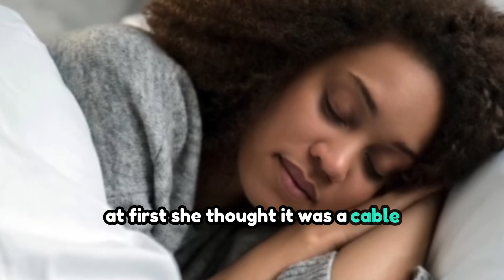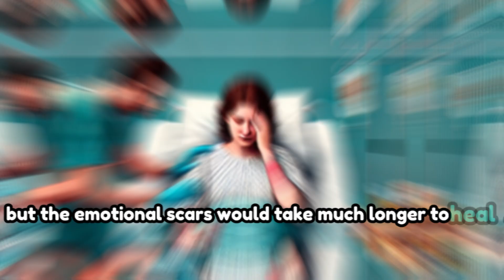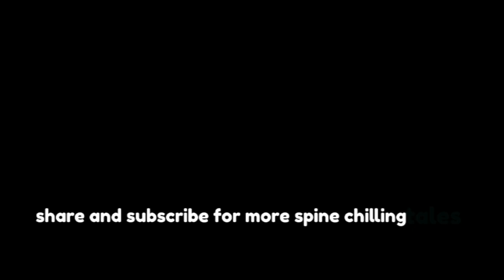She Woke Up with a Snake in Bed - What Happened Next Will Terrify You!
In this shocking and chilling video, we delve into the terrifying experience of a woman who woke up with a snake in her bed. Discover the unbelievable events that unfolded overnight as she faced her worst nightmare. This real-life horror story will leave you speechless and on the edge of your seat.

Watch as we explore the incredible and scary moments of her encounter with the snake, from the initial shock to the terrifying aftermath. This video is a must-watch for anyone interested in real-life horror stories, snake encounters, and unexpected surprises.

Woman wakes up with a snake in her bed
Shocking and unbelievable overnight events
Real-life horror story of a snake encounter
Chilling and terrifying moments captured
Long-Tail Keywords:

woman wakes up with a snake in her bed story
real-life horror stories involving snakes
unexpected snake encounters at home
terrifying snake experience in bed
unbelievable true snake encounter stories